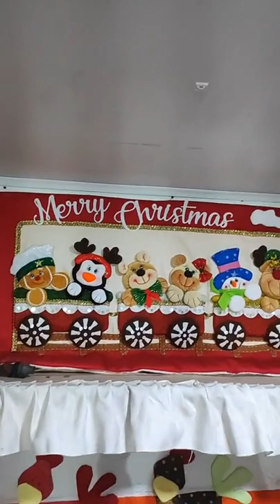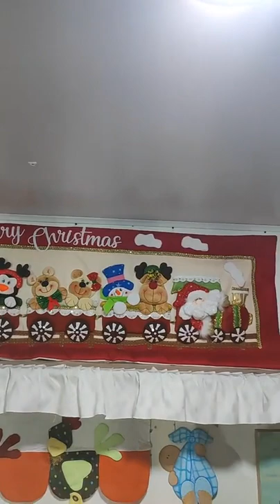COLGAPUERTAS OSO CLASE 1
Ingenios SerArte es una academia especializada en cursos para el desarrollo de diferentes manualidades inspiradas en el hogar y su entorno, además de varias finalidades como decoración empresarial, festividades del trascurso del año, entre otras.